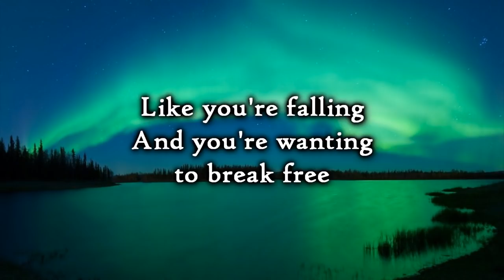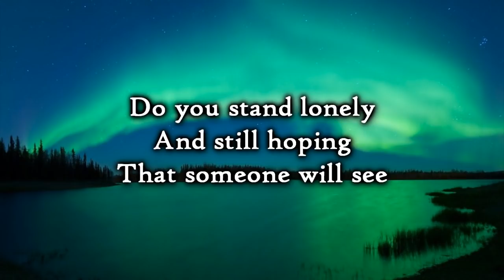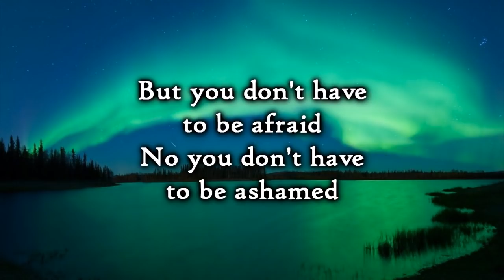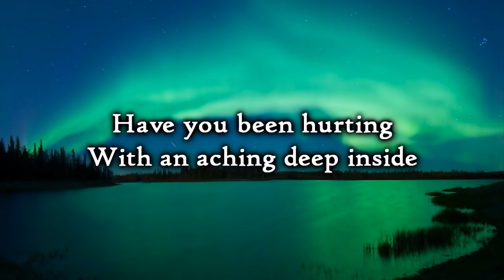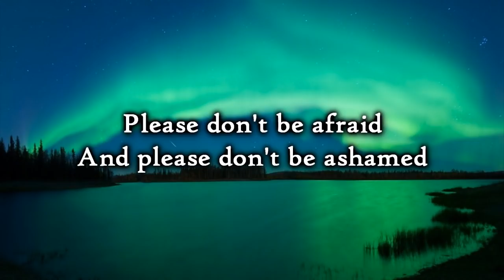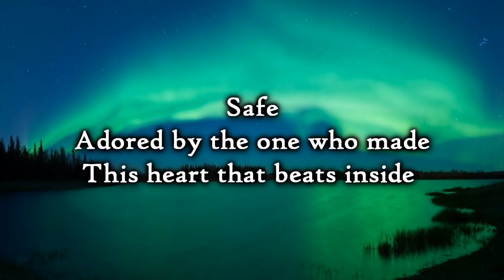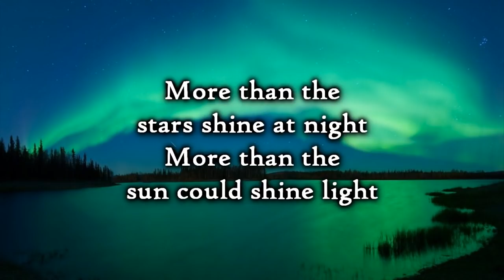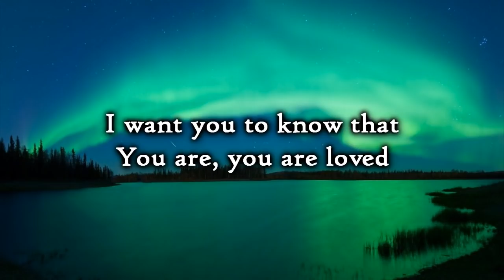Heather Williams - You are Loved (Lyrics)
Do you feel lost inside yourself
Like you're falling
And you're wanting to break free

Are you alone
Feeling forgotten by this world
Do you stand lonely
And still hoping
That someone will see

But you don't have to be afraid
No you don't have to be ashamed
Cause you are, you are, you are loved

CHORUS:
More than the stars shine at night
More than the sun could shine light
More than words could ever say
More than the sky could display
I want you to know that you are, you are loved

Have you been hurting
With an aching deep inside
So broken
Not knowing how to break free
Have you been searching
With a longing deep inside
And your heart can not see

Please don't be afraid
And please don't be ashamed

CHORUS

Safe
Adored by the one who made
This heart that beats inside
The one that gives us life.
Loves us

CHORUS